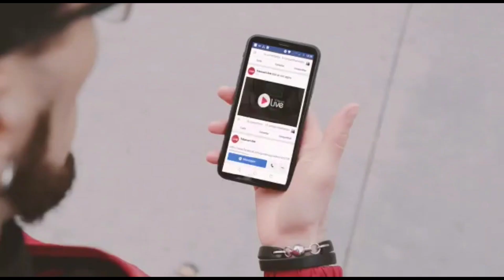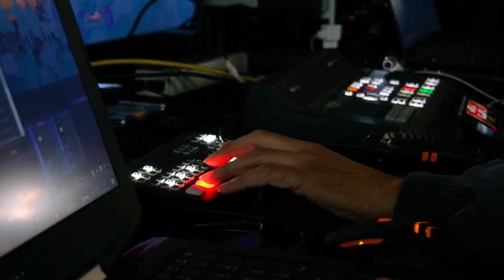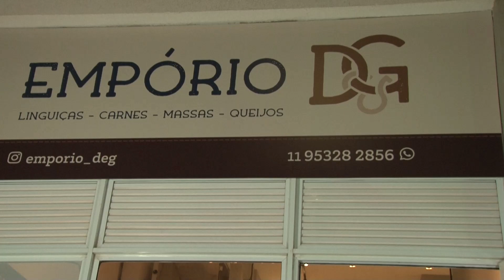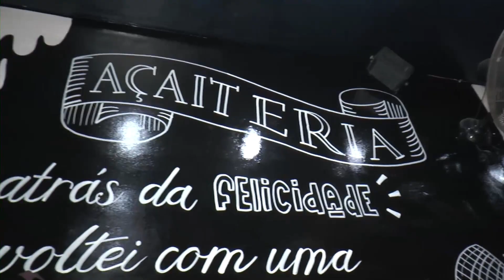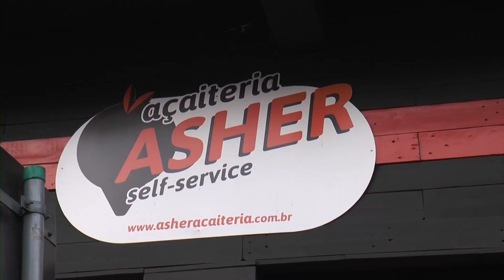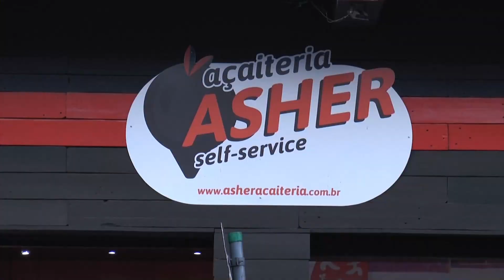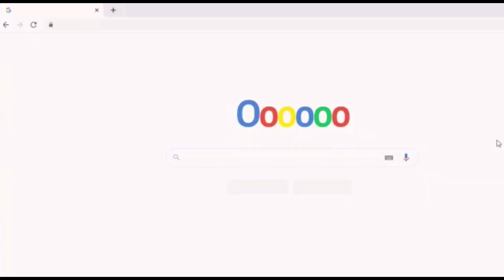CAMINHOS DA INCLUSÃO | MOMENTO INCLUSÃO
MOMENTO INCLUSÃO - 13/07

APRESENTAÇÃO: MÁRCIA BUENO

CONVIDADO: CARLOS ROBERTO (PROFESSOR CARLINHOS) - SECRETÁRIO DA SDPD - SECRETÁRIA DOS DIREITOS DA PESSOA COM DEFICIÊNCIA DE BARUERI